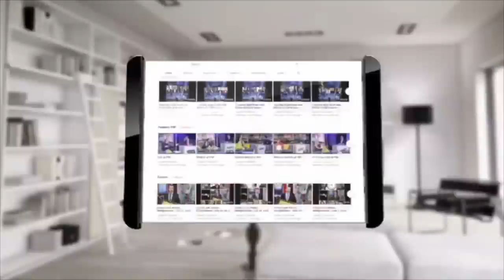نگاهی به سالی که گذشت ... تازه ‌ترین گفتگو با هنگامه در آخرین دقایق سال ۲۰۲۰ میلادی